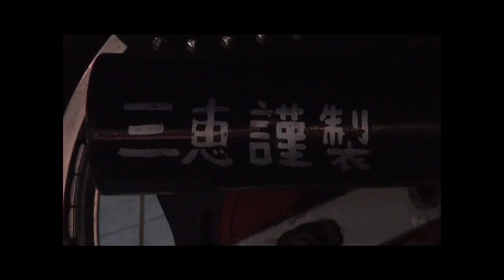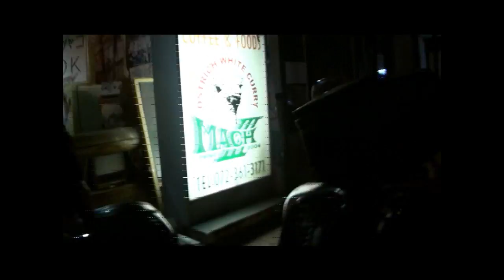音声が悪いので焼き直し 三恵謹製エキゾーストサウンドを聞きやがれ 1986 HONDA・VT250Z 鹿児島県 MC15 1986 ホンダ・VT250Z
音声が悪いので焼き直し　三恵謹製エキゾーストサウンドを聞きやがれ　1986 HONDA・VT250Z　鹿児島県　MC15　1986 ホンダ・VT250Z　HONDA・VT250FG